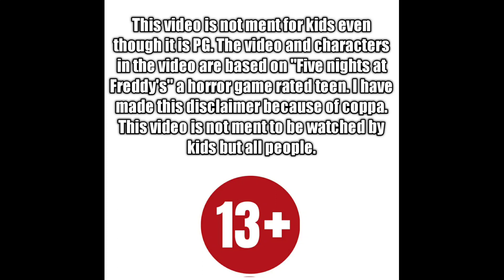Custom plush give-a-way!!!